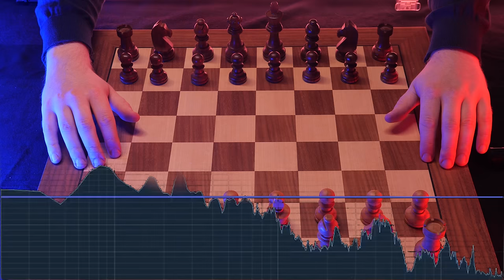The Best ASMR Microphone In The World?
Chess is a beautiful game, tingles are a beautiful thing. Today I'll try to memorize a game from Mikhail Tal while you can get your ASMR triggers and drift off to sleep.

Mics
Voice: Neumann TLM49
L+R: Sennheiser MKH50

[Event "Simul, 27b"]
[Site "Knotty Ash, Liverpool ENG"]
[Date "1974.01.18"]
[EventDate "?"]
[Round "?"]
[Result "1-0"]
[White "Mikhail Tal"]
[Black "W R Chandler"]
[ECO "B01"]
[WhiteElo "?"]
[BlackElo "?"]
[PlyCount "43"]

1.e4 d5 2.exd5 Qxd5 3.Nc3 Qd8 4.d4 Nf6 5.Bc4 e6 6.Nf3 Bb4
7.O-O Nbd7 8.Qe2 Bxc3 9.bxc3 O-O 10.Bg5 Re8 11.Ne5 Nf8 12.f4
c5 13.Rad1 Qd6 14.f5 Nd5 15.Nxf7 Kxf7 16.fxe6 Kg8 17.e7 Ne6
18.dxc5 Qxc5+ 19.Kh1 Nxc3 20.Rd8 Bd7 21.Qe5 Qxe5 22.Rf8+ 1-0